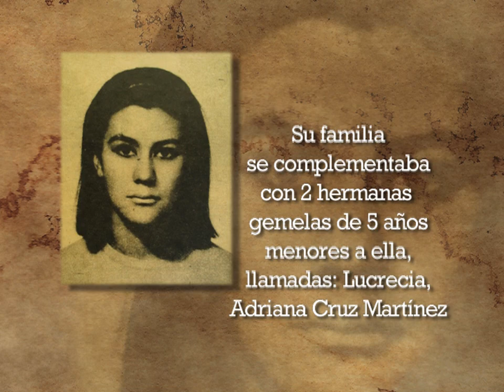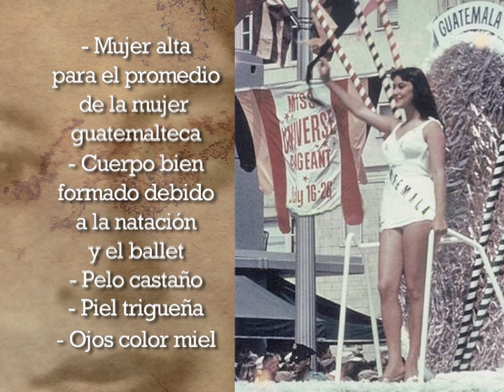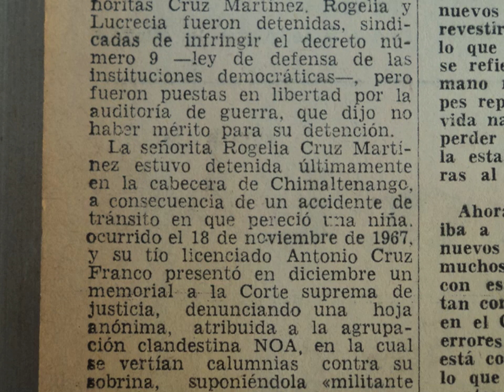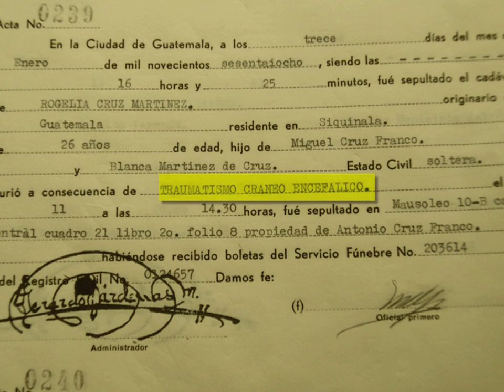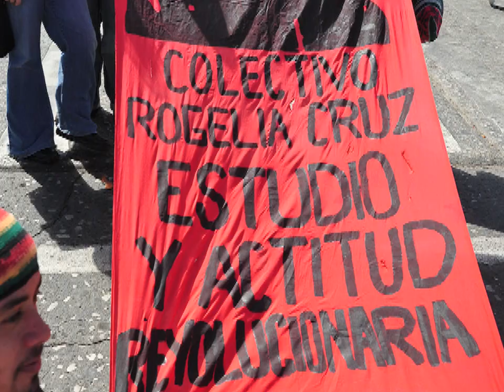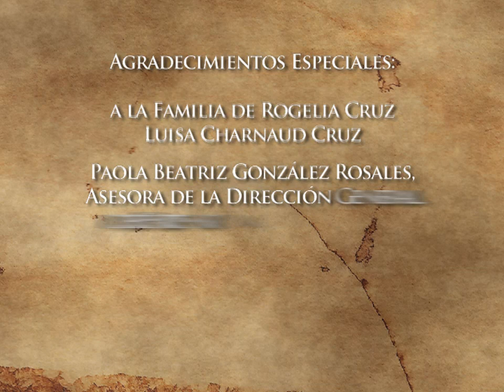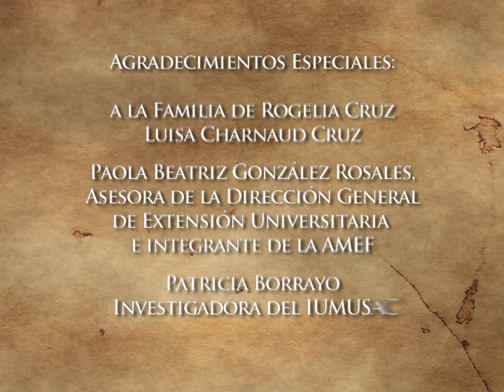Homenaje a Rogelia Cruz Martínez.m4v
En el marco del día internacional de la Mujer, el Estado de Guatemala realiza un homenaje a Rogelia Cruz Martínes, Estudiante universitaria y defensora de sus ideales, 2011 año de la Institucionalización de la Memoria Histórica